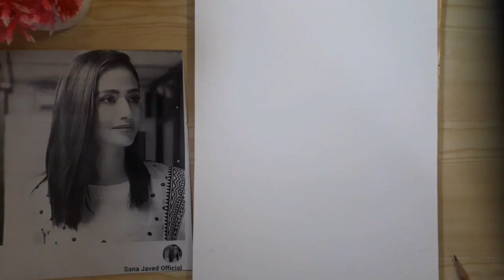Sketch of famous Pakistani Actress Sana Javed | Tutorial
In this video I made the sketch of most famous and beautiful Pakistani Actress whose name is Sana Javed.